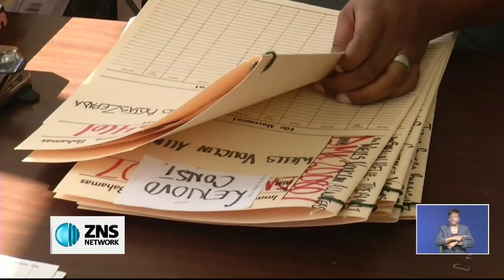IMMIGRATION MINISTER ON POLICY CHANGES